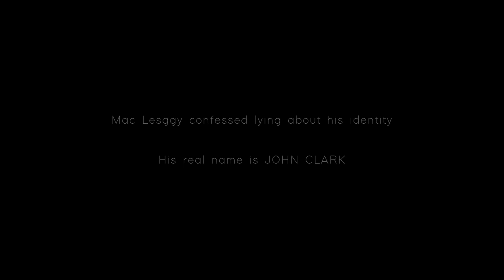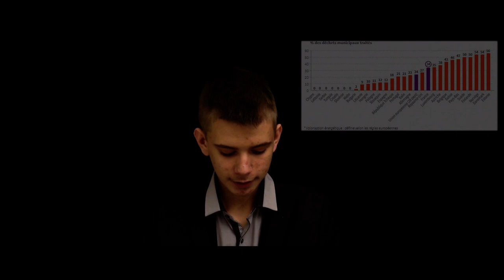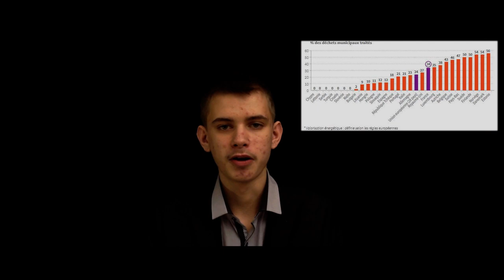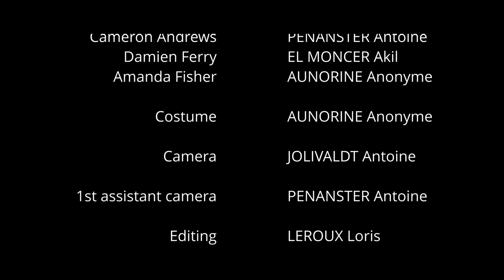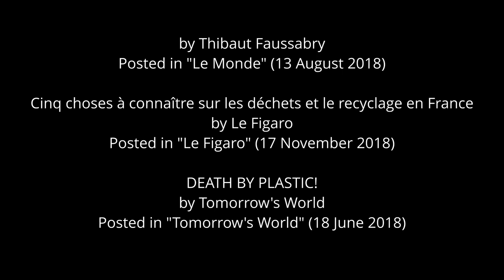Designing The Death of Plastic: Inept'Show #2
Plastics are a disaster for our beloved planet. Is it really too late to do something? And if not, what can we do !?
The Inept'Show is an emission which talks about Science! With a touch of science-fiction ;)
This second episode is about plastics and how to destroy them! Hope you will like it!

This video was made for my school, you can find the subject

Hear Me Roar (Game Of Thrones : Saison 6)
by Ramin Djawadi
(2016)

FRANCE 2 | INFO | NOUVEAU BED 2017
remix by mrt.tv
(2017)

THE GOLDEN CIRCLE (Kingsman 2)
by Henry Jackman & Matthew Margeson
(2017)

HORRIFIC NEWS REPORT (Kingsman 2)
(2017)

THE GONDOLA EXPERIENCE (Kingsman 2)
(2017)

SOURCES:
La France : mauvaise élève du recyclage des emballages plastique
by Thibaut Faussabry
Posted in "Le Monde" (13 August 2018)

Cinq choses à connaître sur les déchets et le recyclage en France
by Le Figaro
Posted in "Le Figaro" (17 November 2018)

DEATH BY PLASTIC!
by Tomorrow's World
Posted in "Tomorrow's World" (18 June 2018)

Le plastique, fléau des océans
by Greenpeace
Posted in "Greenpeace" (11 September 2018)

Pollution des océans : l'impact des plastiques
by Greenpeace
Posted in "Greenpeace" (2 March 2017)

Designing the Death of a Plastic
by Xiaozhi Lim
Posted in "The New York Times" (6 August 2018)